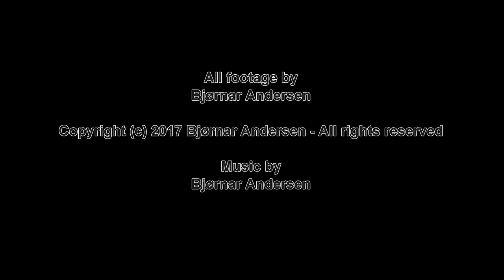lofoten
One week in Lofoten, Norway. Really lucky with the weather!
Filmed with DJI Mavic Pro, Gopro Hero3, Gopro Hero4 and Nikon D800